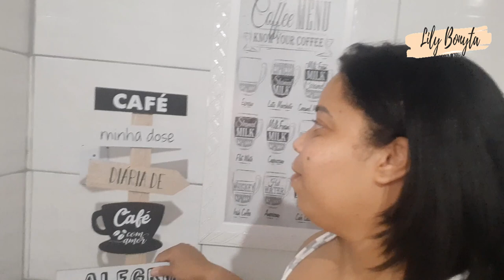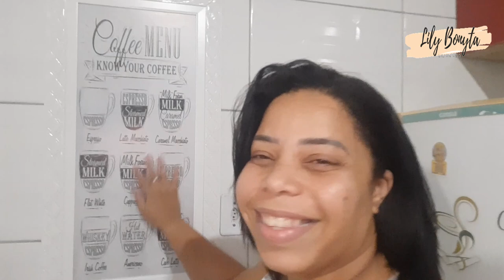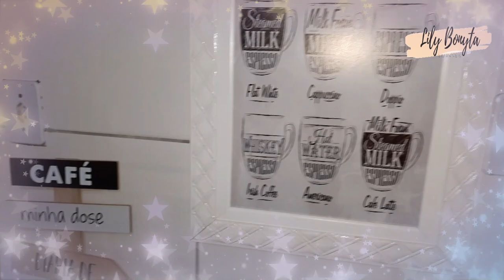REFORMA DA COZINHA NA CASINHA DE BONECA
▬▬▬▬▬▬▬▬▬▬▬ஜ۩۞۩ஜ▬▬▬▬▬▬▬▬▬▬▬▬▬
Olá meus amores, o vídeo de hoje é minha reforma da cozinha, sim a tão sonhada reforma saiu, gravei um pouco pra vocês, e o resultado foi maravilhoso.